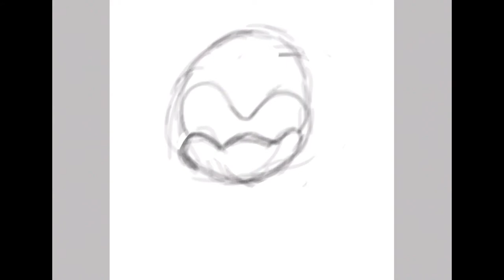Chronos in Space | Speedarts #13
Thumbnail used
(Can’t find them yet)